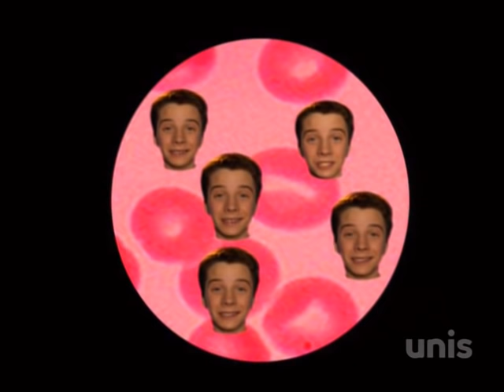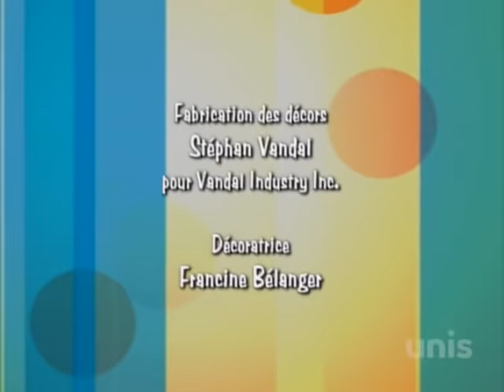Ramdam Saison 2 Episode 79 - Scientifiquement en amour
Sélina se demande si elle aime vraiment Thomas. Thomas, de son côté, se demande quoi faire avec une blonde ! Les deux tombent d’accord avec une chose : faire renaître l’amour entre Simon et Chloé ! Karine flirte avec Mathieu qui est occupé à inventer un séchoir à mitaines…